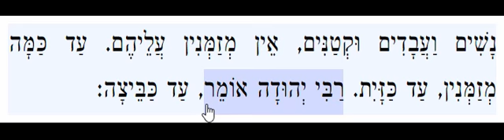Mishnayos, Brachos 7:2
Mishna, Zeraim, Brachos, Perek 7, Mishna 2